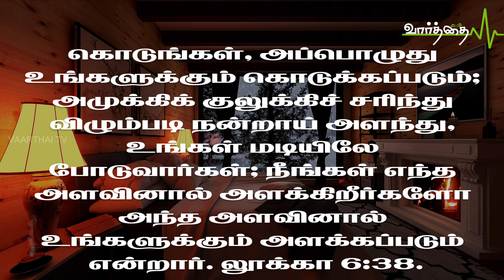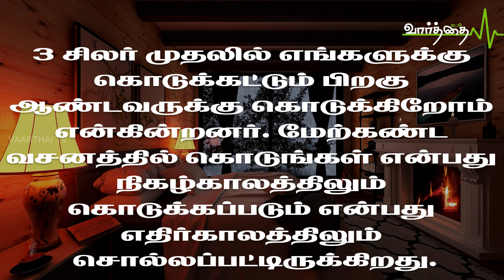இந்த நாளுக்குரிய “வாழ்வளிக்கும் வார்த்தை” | 15/01/2023 சனிக்கிழமை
கொடுங்கள், அப்பொழுது உங்களுக்கும் கொடுக்கப்படும்; அமுக்கிக் குலுக்கிச் சரிந்து விழும்படி நன்றாய் அளந்து, உங்கள் மடியிலே போடுவார்கள்; நீங்கள் எந்த அளவினால் அளக்கிறீர்களோ அந்த அளவினால் உங்களுக்கும் அளக்கப்படும் என்றார். லூக்கா 6:38.

மூன்று கருத்துக்கள் இந்த வசனத்திற்கு மாறாக செயல்படுகின்றன. 1 சிலர் கொடுப்பதே இல்லை. 2 சிலர் கொடுக்கிறார்கள் திரும்ப ஆண்டவர் தருவார் என்று விசுவாசிப்பதே இல்லை. 3 சிலர் முதலில் எங்களுக்கு கொடுக்கட்டும் பிறகு ஆண்டவருக்கு கொடுக்கிறோம் என்கின்றனர். மேற்கண்ட வசனத்தில் கொடுங்கள் என்பது நிகழ்காலத்திலும் கொடுக்கப்படும் என்பது எதிர்காலத்திலும் சொல்லப்பட்டிருக்கிறது. முதலில் நீங்கள் கொடுத்தால்தான் உங்களுக்கு கொடுக்கப்டும்.
இந்த மூன்று தவறுகளையும் சரிசெய்து கொள்ளுங்கள். பொருளாதார ஆசீர்வாத்தைப் பெறுவீர்கள்.

அறிக்கை:

நான் கர்த்தருக்குக் கொடுக்கிறேன். நான் கொடுத்ததை அவர் வர்த்திக்கச்செய்து எனக்கு திரும்ப தருவார்.ஆமென்.

தொடர்புக்கு: போதகர் P.V. ஆரோன். ரேமா அசெம்பிளி. செங்கல்பட்டு.